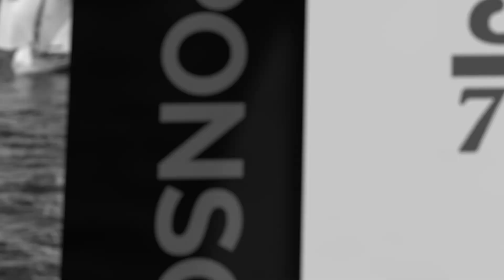J World Thursday Night Racing - Series 2 Race 2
A beautiful night at the mouth of the Severn River with the Chesapeake Bay Bridge in the background as Series 2 continues